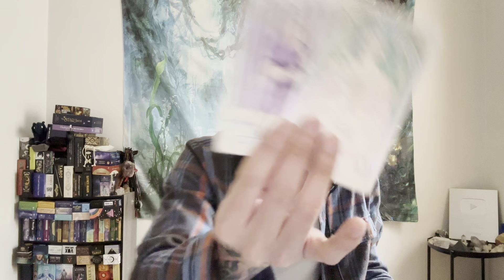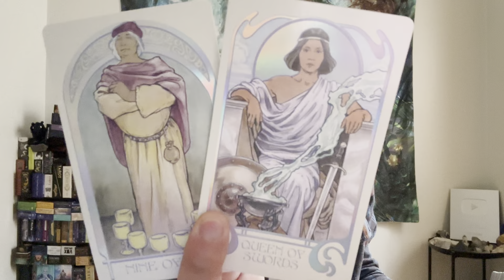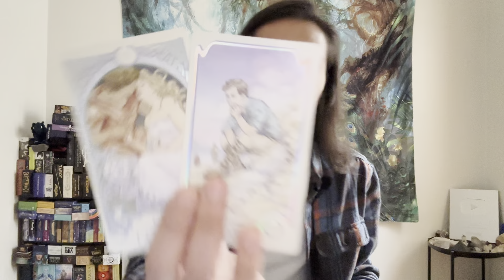Aquarius ♒️ - Karmic Debt Is Being Paid Off Aquarius!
This is a general reading energy check-in for Aquarius for the 2nd half February 2023. We will look at your overall energies and see what is surrounding you. This can be in love, relationships, friendships, family, finance, career, personal development, and spiritual development. We will see what the cards have to say.